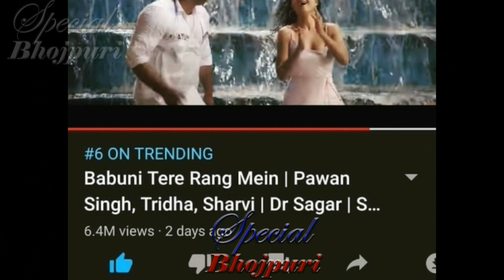पवन सिंह के ट्रेडिंग होली गाने से चौक गया पूरा बॉलीवुड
पवनसिंह के ट्रेडिंगहोली गाने से चौक गया पूरा बॉलीवुड